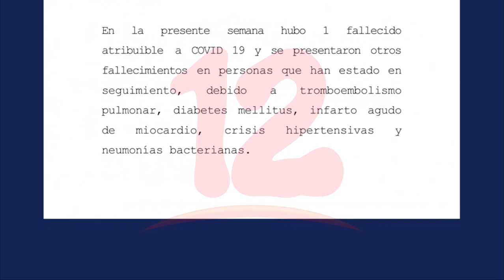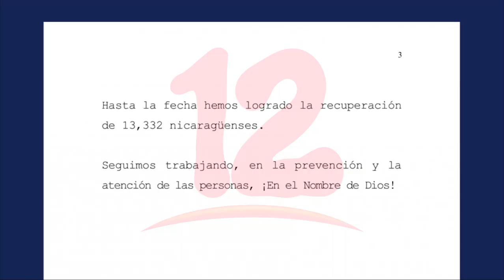Minsa contabiliza 39 casos nuevos de covid-19 en la última semana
Noticias12Nicaragua MINSA contabiliza 39 casos nuevos de covid-19 en la última semana.